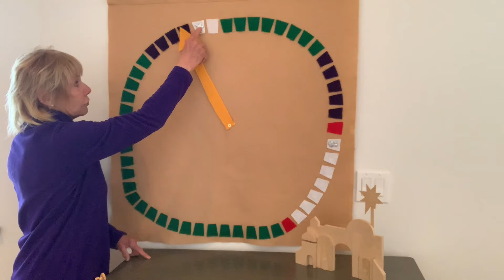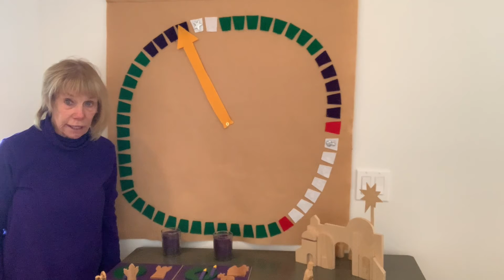Advent 4 in Story with Anne Blackwell for children and adults at St Peters of the Valley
Welcome to St Peters of the Valley Sunday Special Presentation for Advent 2020.  This short video will welcome adults and children, alike, to the Advent Season as we consider our Advent scriptures in story.  Our own Anne Blackwell shares a message of hope in this season we prepare for the annual celebration of Jesus' birth.   We hope you will join us this Sunday for our weekly worship by you-tube as well as our Advent Bible Study by zoom (see our newsletter for links). Please see our website for our zoom links and join us during the week

Please see our website for our zoom links and join us during the week